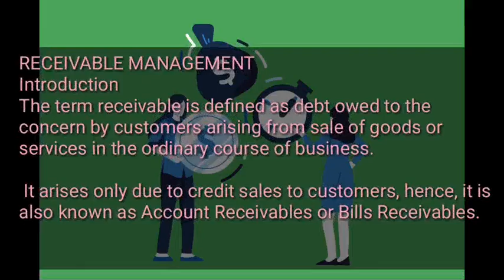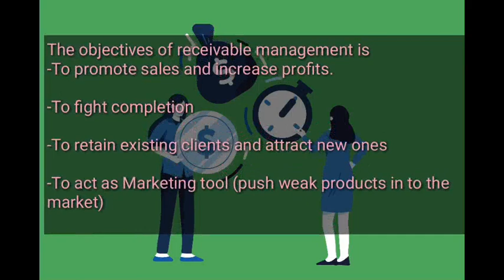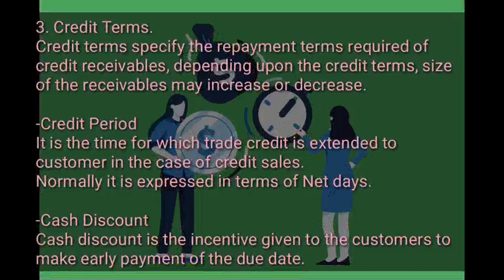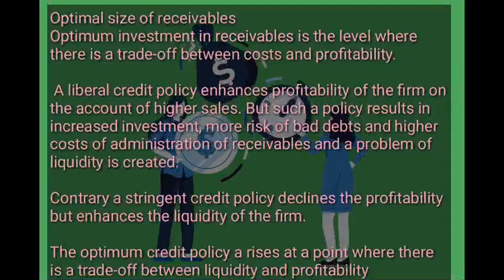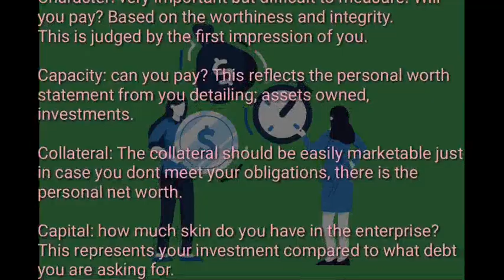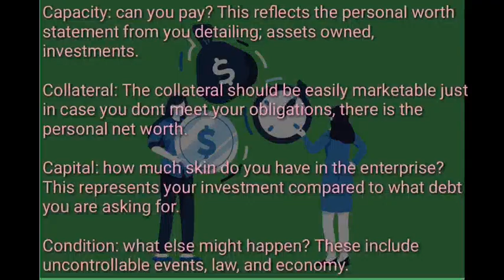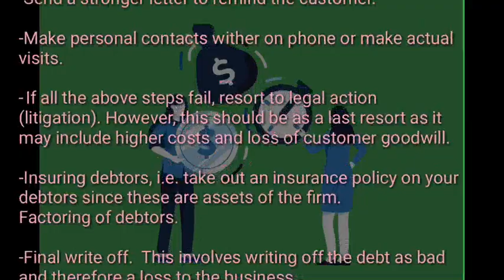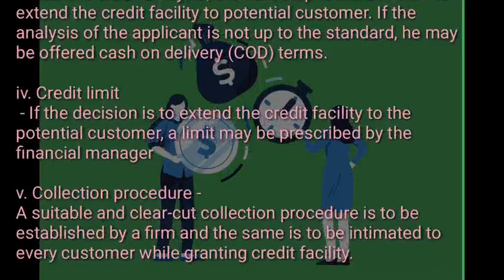Receivables management (working capital, financial Management)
watch my next video, it will be about inventory management